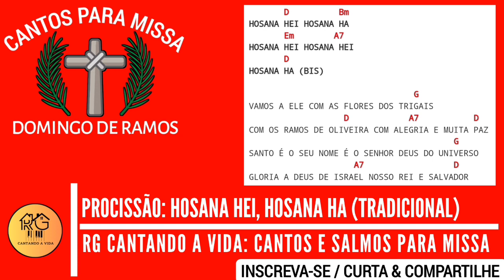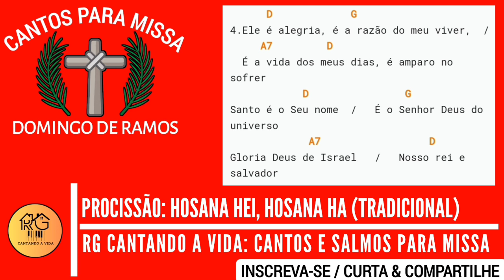HOSANA HEI HOSANA HA - PROCISSÃO DE DOMINGO DE RAMOS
Isso fará com que o YOUTUBE DIVULGUE NOSSO CONTEÚDO para MAIS e MAIS PESSOAS!